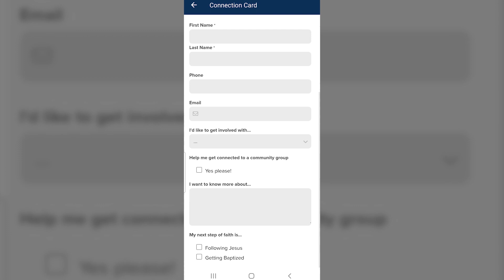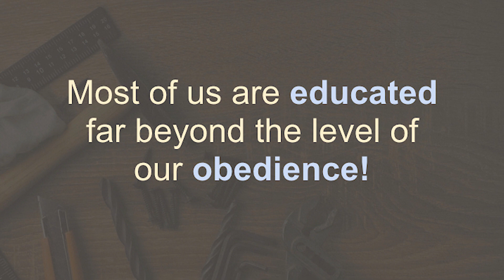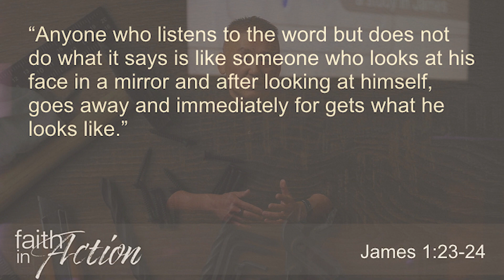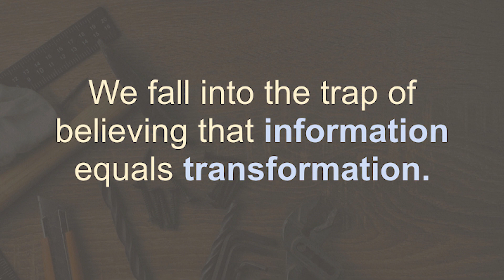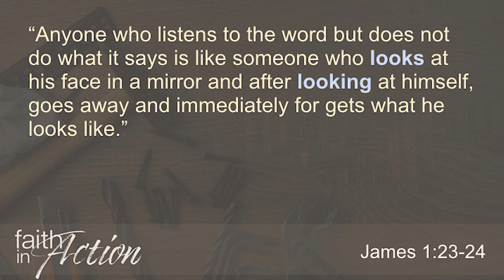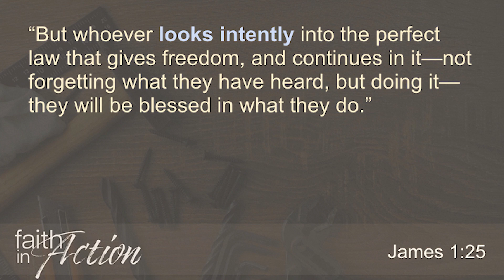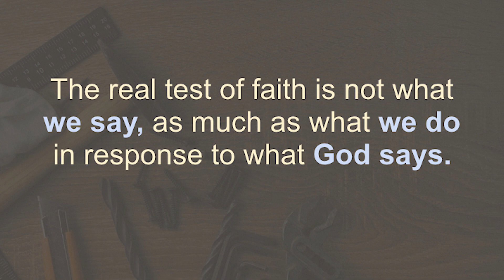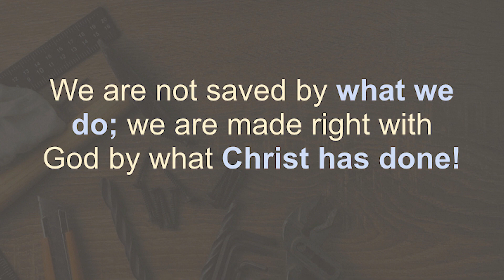Faith In Action: Week 3 of 6 | 10.23.22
"Just Do It" by Sung Kim

Be a part of Grace Church’s local and global impact by donating
Get connected with a small group, ask a question, or ask for prayer